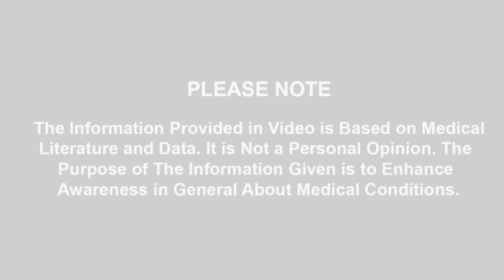Grapefruit Benefits (چکوترے کے فاٸدے)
انکھ۔ جگر ۔ دل۔ اور جلد کےلٸے چکوترا کیسے مفید ھے؟ کھانے کا طریقہ اور وقت ؟